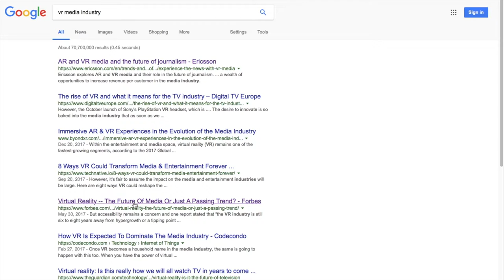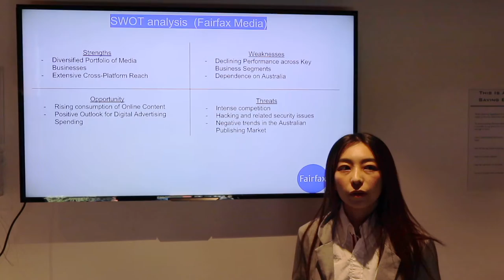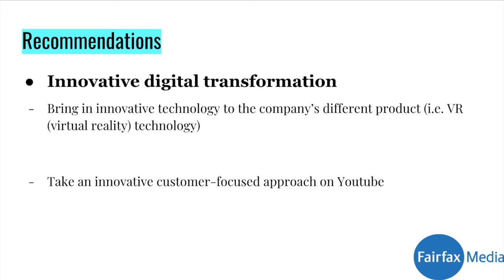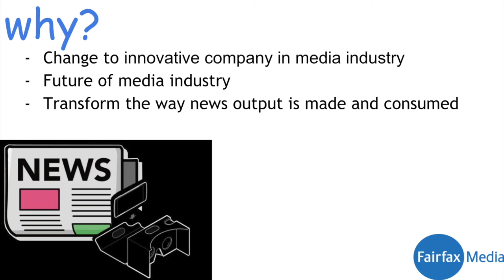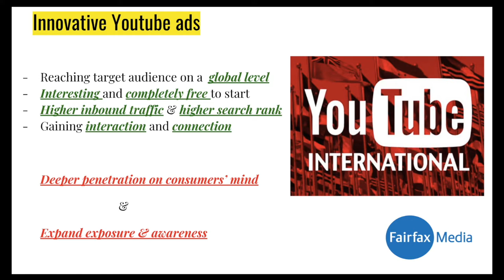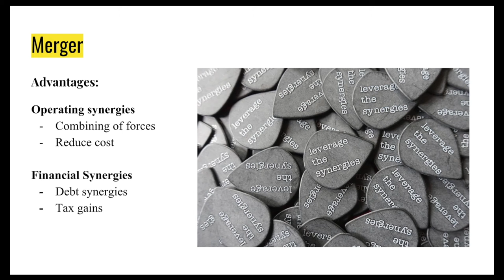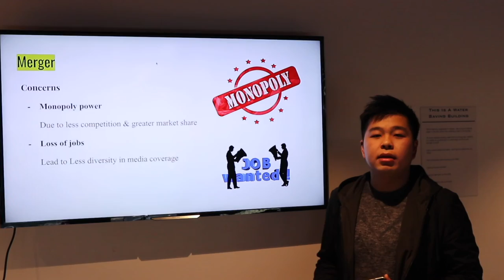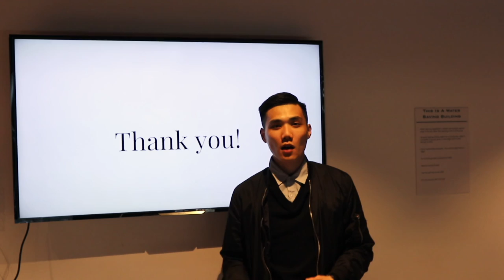Fairfax Media pitch video---(Team The ONE)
Fairfax Media pitch video
Group The One